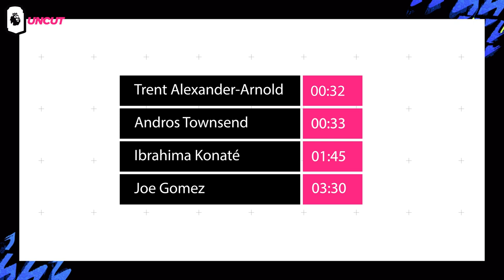Reacting to my BEST Premier League Goals | Uncut ft. Andros Townsend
Andros Townsend talks to Uncut about some of the greatest goals he's scored in his Premier League career, answers your questions, creates his Ultimate Teammate based on his current and former teammates and sees how quickly he can score a goal in FIFA.